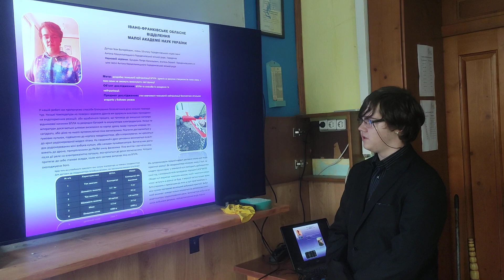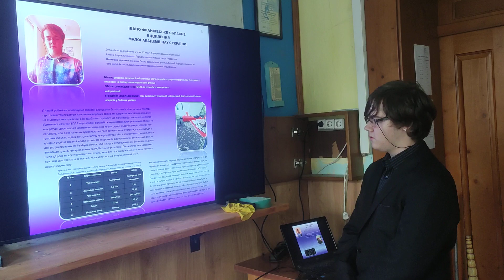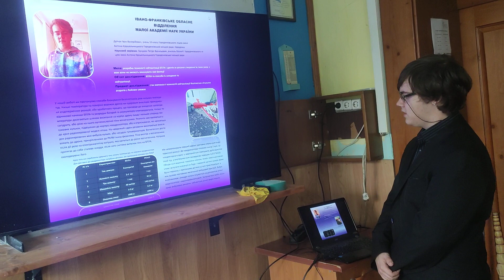Технології нейтралізації безпілотних літальних апаратів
в категорії "Фізика"

Дутчак Іван Валерійович

Городенківський ліцей імені Антона Крушельницького Городенківської міської ради  Івано-Франківської області "Городенківський ліцей імені Антона Крушельницького

Анотація
Дутчак Іван Валерійович,учень 10 класу Городенківського ліцею імені Антона Крушельницького Городенківської міської ради  Івано-Франківської області
Науковий керівник: Бундзяк Петро Васильович, вчитель біології і хімії Городенківського ліцею імені Антона Крушельницького Городенківської міської ради  Івано-Франківської області
Дослідницька робота базується на формуванні технології блокування безпілотників. У основі дослідження лежать методи одержання холоду ,який блокує роботу електродвигуна БПЛА ,або повністю руйнує напівпровідникові системи управління  БПЛА.В процесі отримання результатів нами були одержані низькі температури в результаті ендотермічних реакцій. Із підобраних реакцій найбільш оптимальними є одержання -55°С внаслідок змішування льоду і CaCl2 ·6H2O.
І найбільш технологічним шляхом одержання холоду є адіабатичний спосіб шляхом дії на БПЛА струменя вуглекислотної піни,яка вилітає з вогнегасника.

Ключові слова: безпілотні літальні апарати, радіокеровані літальні механізми, ендотермічні реакції, вогнегасники, вибуховий пристрій.